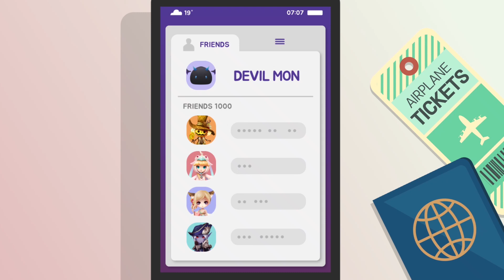[FR] Summoners War : Événement d'amélioration des compétences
Améliorez les compétences de vos monstres 4 étoiles naturels !
Fin de l'événement : 19 mai 2019